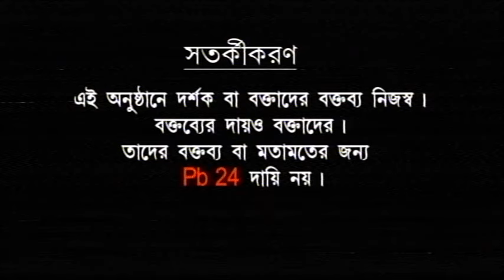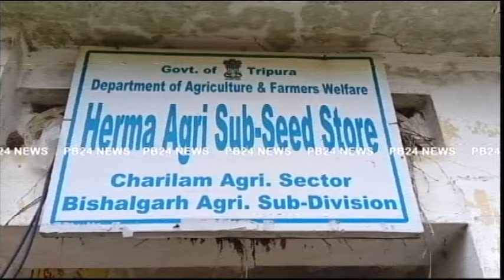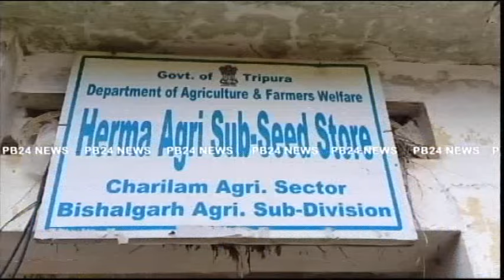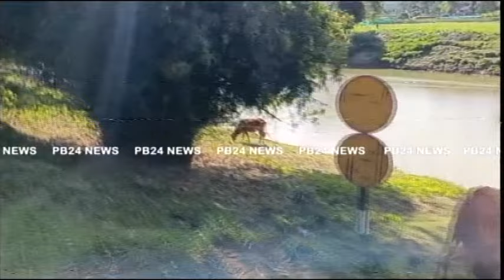কৃষকদের কান্না মাঠে, মন্ত্রীদের ভাষণ শীতাতপ নিয়ন্ত্রিত কক্ষে !